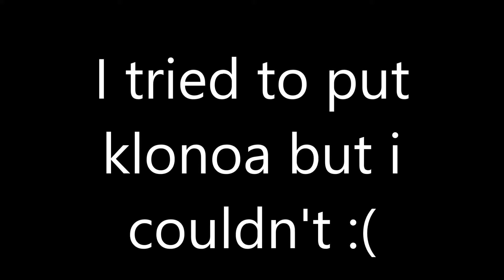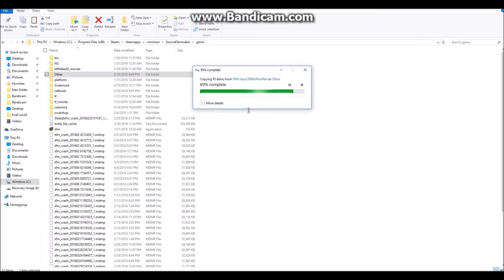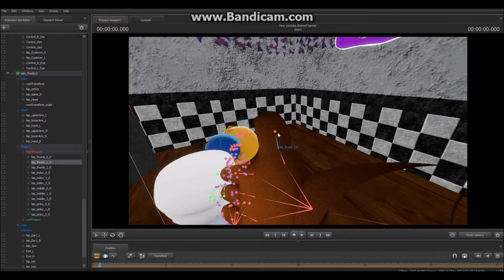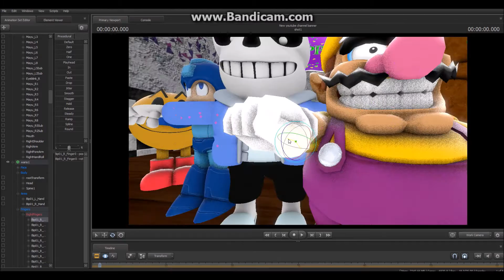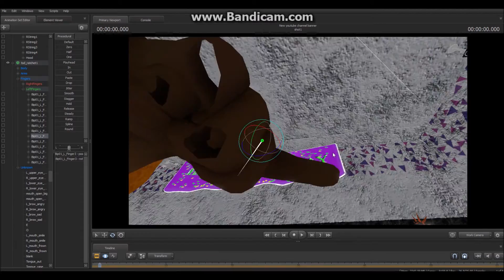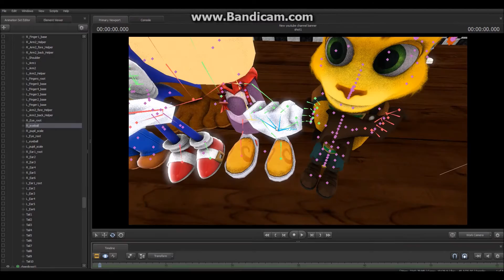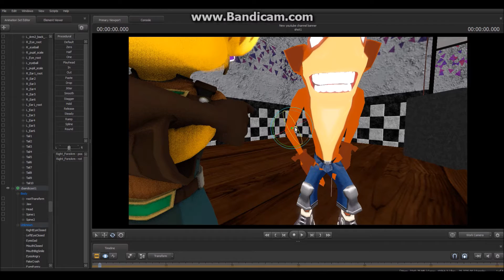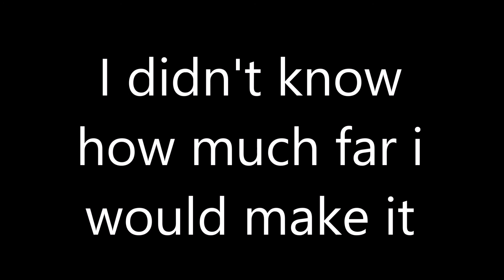[SFM] [Timelapse] 100 Subscribers special new channel banner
Yeah...This took me like two hours to make.But thank you so much for 100 subscribers.